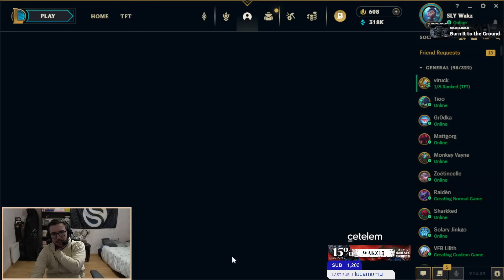JE PLIE UN CLASSIQUE SUR ZIGGS